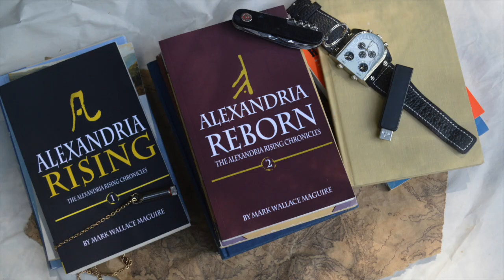Alexandria Reborn: Book 2 in the Alexandria Rising Chronicles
A preview of the highly-anticipated sequel to Alexandria Rising by Mark Wallace Maguire. You can learn more about the novel